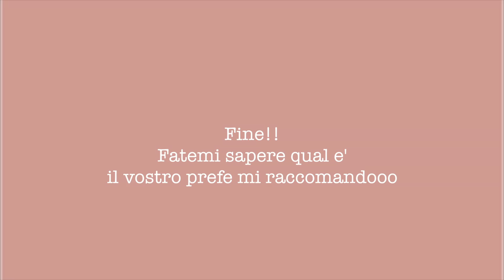Outfit Per i Party | AliLuvi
Ali versione party non l’avete mai vista! Nel nuovo video vi mostro 5 party outfit in collab con H&M realizzati con la linea divided, ditemi il vostro prefe subitoooo